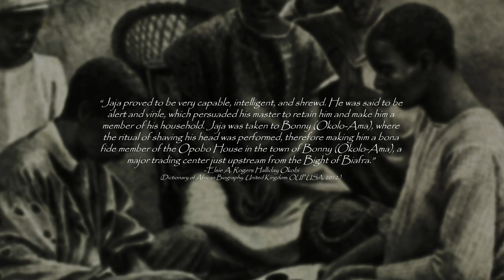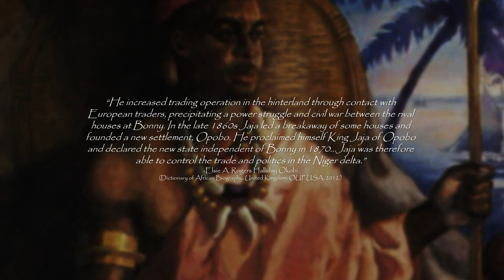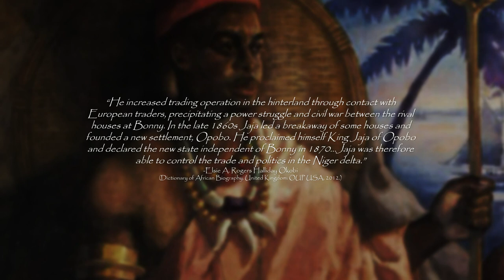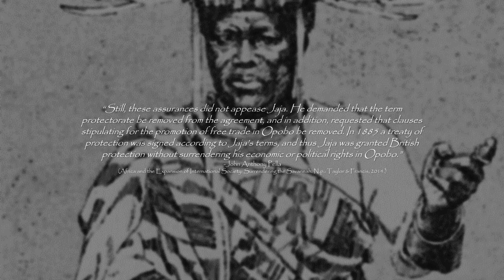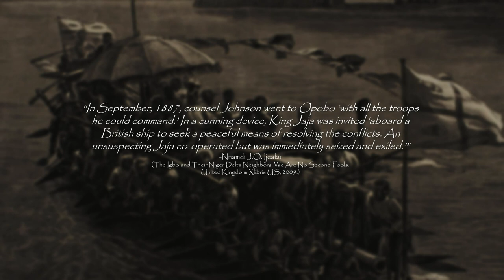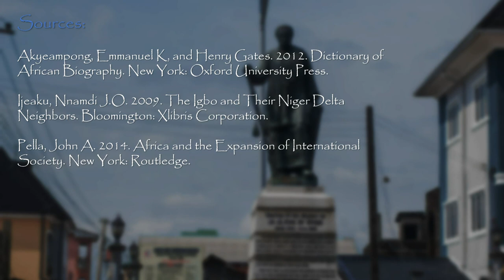King Jaja: From Enslavement To Ruler